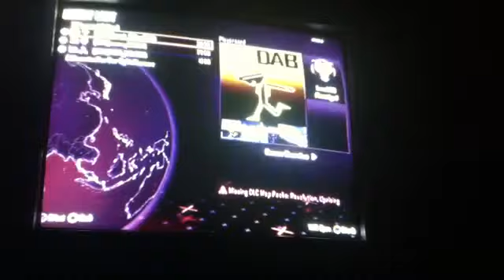Call of duty bo2 quick scope